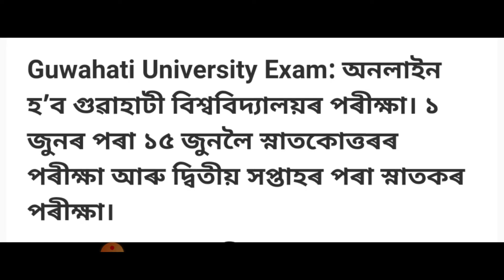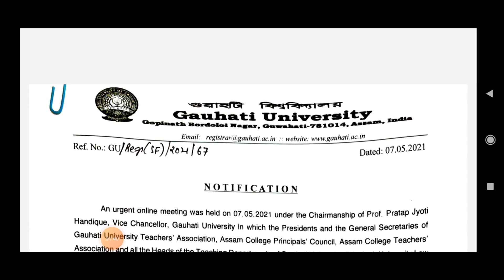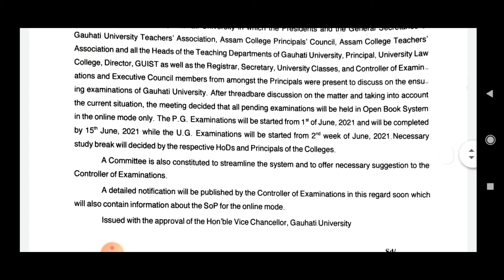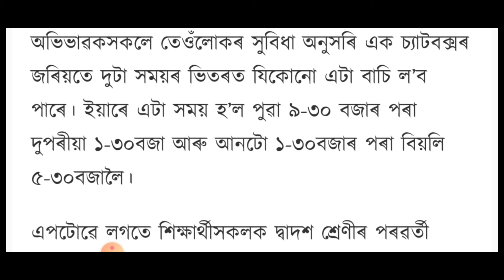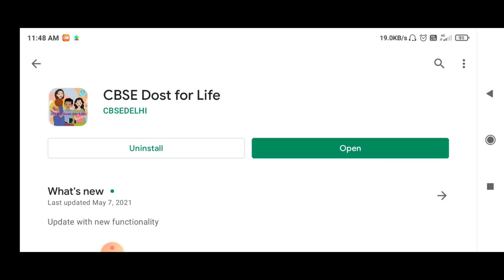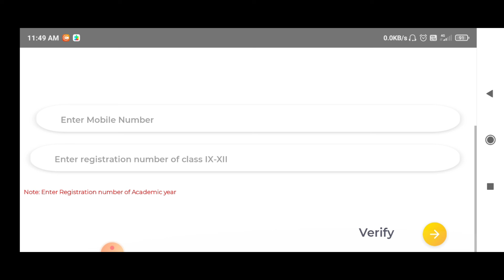Gauhati University UG & PG online exam , CBSE new apps --- Anurag tech